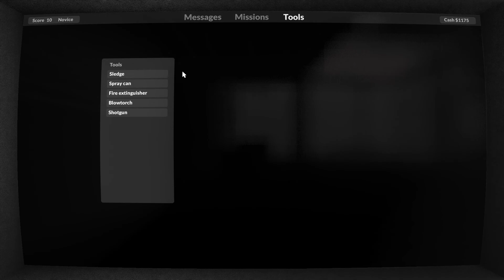Mission 3: Teardown GamePlay FullHD 3